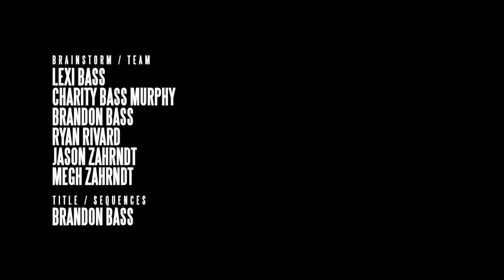Lock & Key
Created for the 48 Hour Film Project, Louisville, 2011 by Scene Shop Media Collective.

Lexi Bass
Brandon Bass
Charity Bass
J. Boone
Travis Davis
Tony Feltner
Ryan Rivard
Megh Zahrndt
Jason Zahrndt